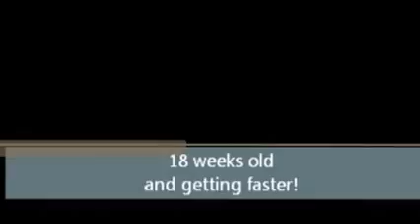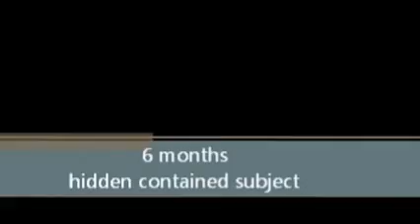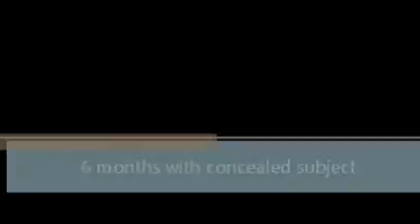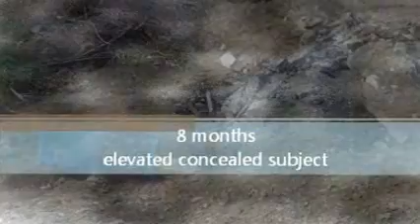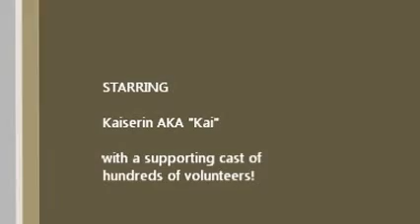The Evolution of Kai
This video follows the progress of the Penn Vet Working Dog Center Dutch Shepherd Kaiserin, aka Kai, from the time she was 15 weeks old and starting run aways up through advanced independent searches at 8 months to find concealed people.